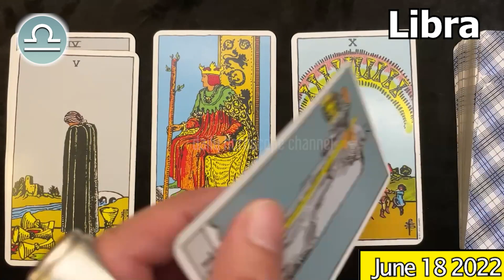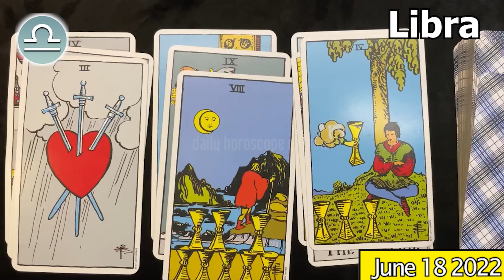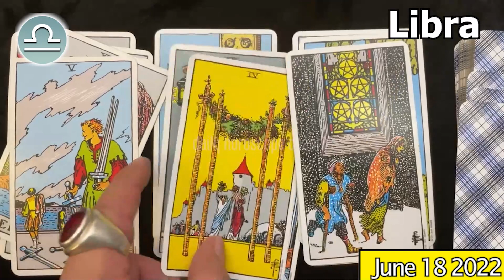THE MAGNETISM OF MONEY AND ABUNDANCE IS WITH YOU 💲 LIBRA DAILY HOROSCOPE TODAY June 18 2022 ♎️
Libra Horoscope June 18, 2022
Libra today horoscope
Libra Today Horoscope June 18, 2022
Daily horoscope Libra 18 June 2022
Horoscope Libra June 18, 2022